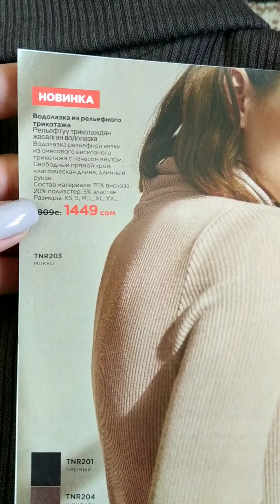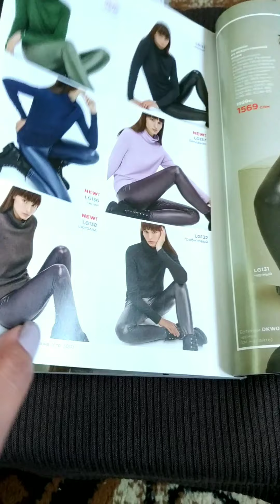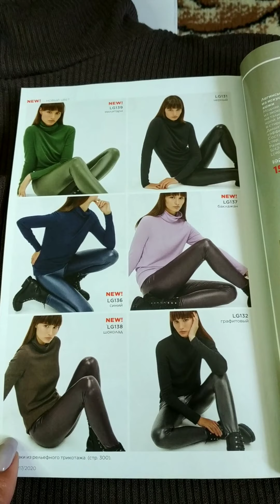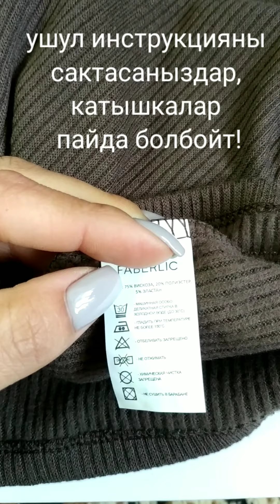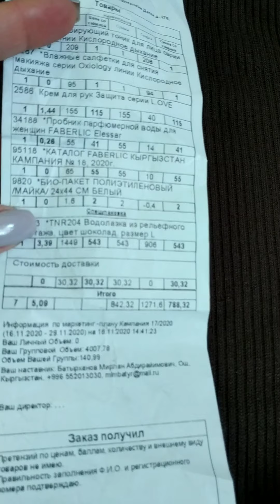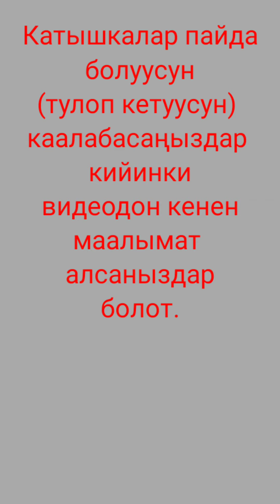Начесу бар fl водолазка боюнча видео обзор. Плюстары жана минустары😱😱😱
Суроолор боюнча  мага 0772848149 номерге кайрылыныздар.